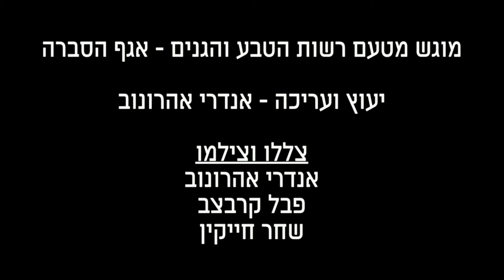ים של חיים בים התיכון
בשמורות הטבע הימיות בים התיכון עושר רב של מיני דגים ויצורים ימיים אחרים. צפו במגוון החיים האדיר בים התיכון.